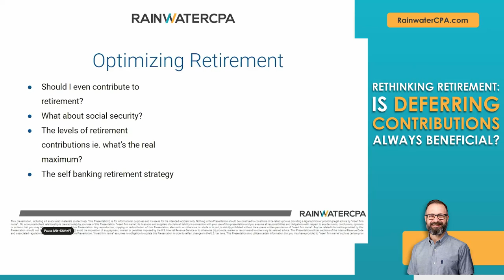Rethinking Retirement: Is Deferring Contributions Always Beneficial?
Planning for retirement involves more than just contributing to a retirement account.

Our approach involves a deep dive into your current tax situation and future projections. We analyze whether contributing to a deferred retirement account aligns with your long-term goals.

Sometimes, the conventional wisdom of deferring taxes until retirement might not be advantageous.

Make sure you're making the right decisions for your financial future!